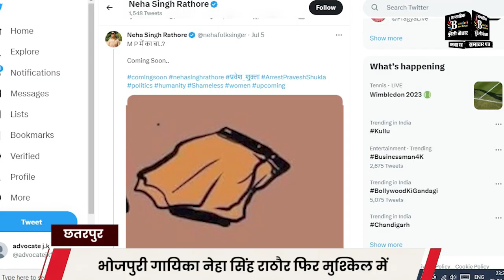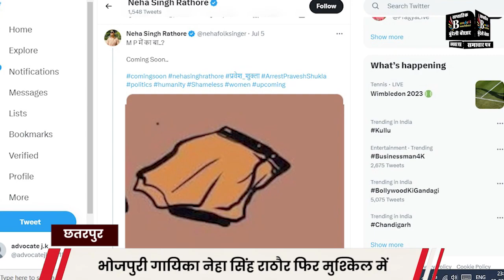भोजपुरी की लोक गायिका, नेहा सिंह राठौर, बुंदेलखंड में क्यों उलझ गईं ! देखिये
BUNDELI BAUCHAAR

Suggested Pages :-